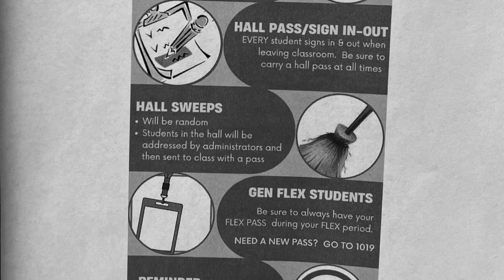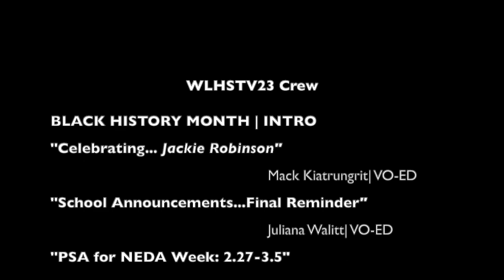WLHSTV EP61 2 27 23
Today we celebrate legendary MLB athlete, Jackie Robinson...then we acknowledge the start of the National Eating Disorders Week with a NEDA PSA and information to seek support, then GTv23 GOES UNDERCOVER: The Hall Sweeps Expose...enjoy!